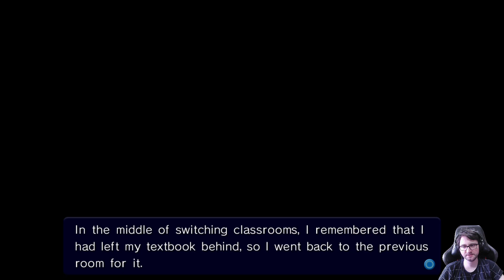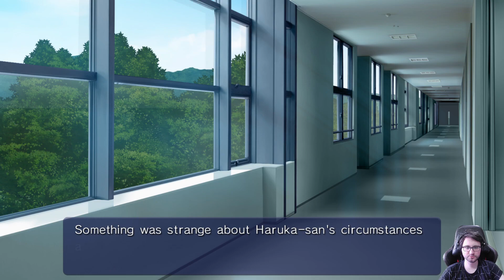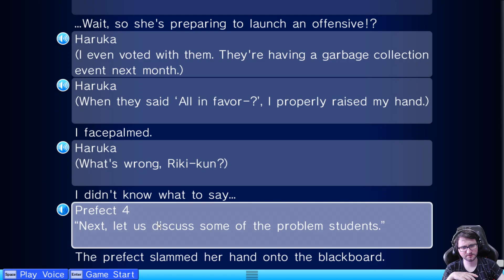Let's play Little Busters | 85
Blind let's play of Little Busters (re-upload)